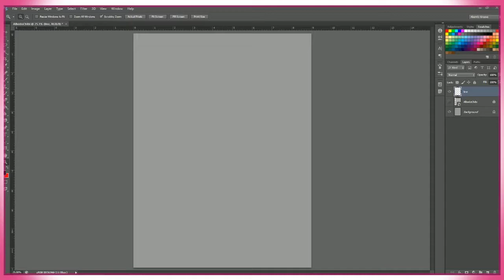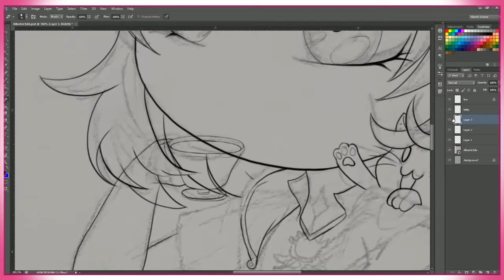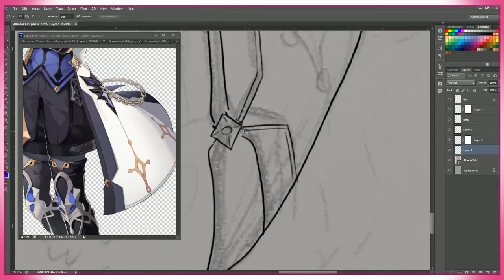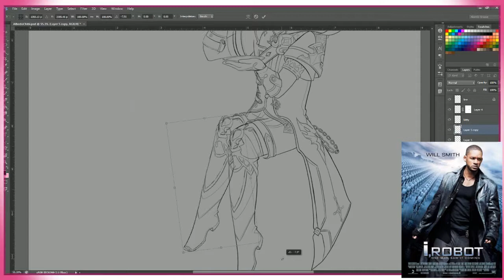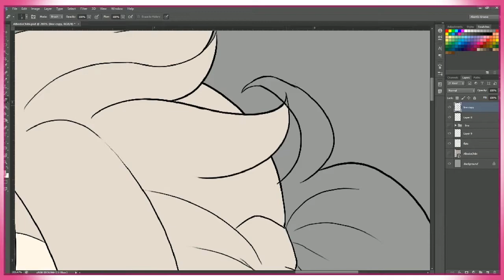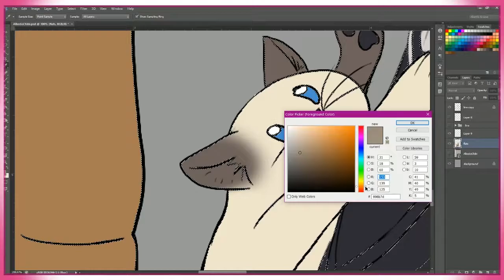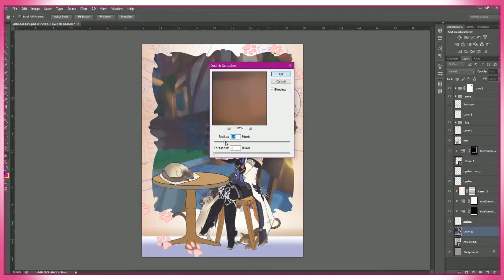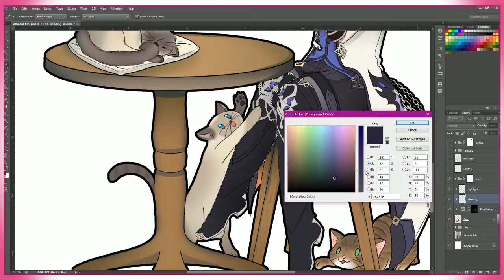Better Tools = Equal Better Art? || SPEEDDRAW Albedo Chibi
Simple answer: Nope.

I'mma about to enlighten y'all with references to Pokemon and I Robot. :D
So sit back and enjoy this sped up drawing of Albedo turned chibi from Genshin Impact.

MY SISTER'S INSTA ^(OnO)^

00:00 - 01:05 Simple Answer
01:06 - 04:27 A Negative Mentality VS Reality
04:28 - 06:23 What Tools REALLY Do || Knowledge = Power
06:24 - 08:02 The 2 Types of Tools || Caterpillar Metaphor
08:03 - 11:08 All About the STRUGGLE
11:09 - 13:16 To Sum Up
13:17 - 16:32 Sketches + Trivia Fact #1
16:33 - 29:56 Remaining Trivia Facts
29:57 - 30:23 Time Taken + Closeup